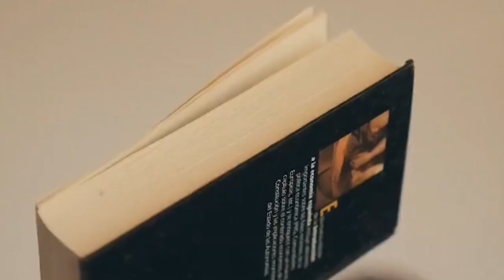💥BESTIAL💥Tamames festejó en Madrid el Día de Rusia con críticas a Vox: «Ese partido es una m**rda»